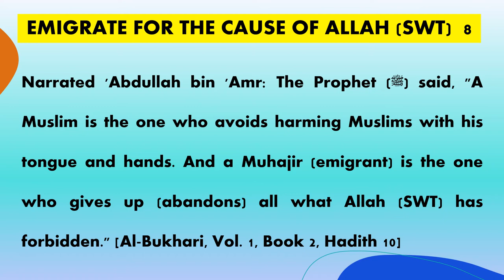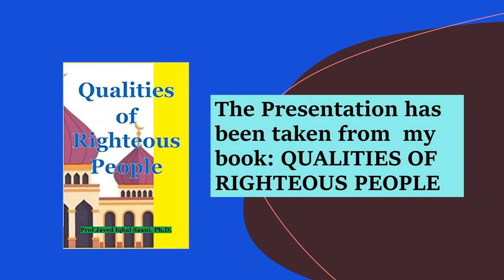Ten Qualities of Righteous People: EMIGRATE FOR THE CAUSE OF ALLAH (SWT)